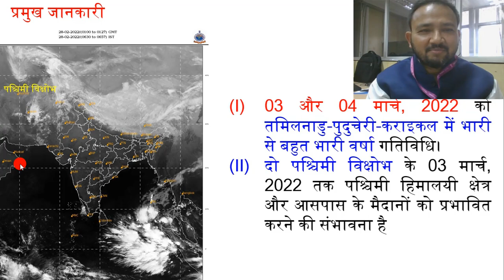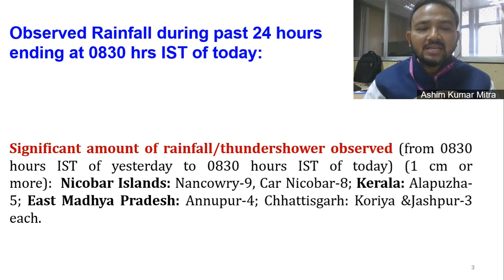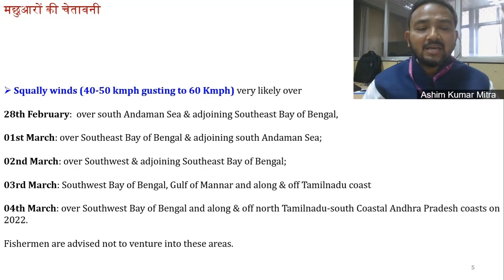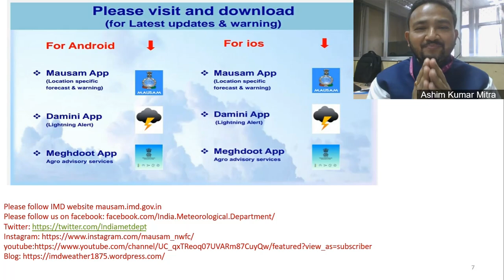Daily Weather Video (Hindi) Dated 28.02.2022